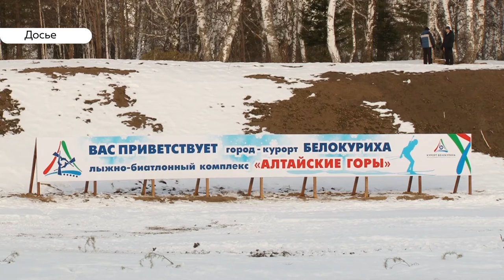Как зарубежные инвестиции помогут Белокурихе-2 привлечь больше туристов?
Белокуриха-2 может привлечь международных инвесторов. Об этом заявили участники инвестиционного форума, который прошел в туристско-рекреационном кластере в выходные. В ближайшие годы там планируют строительство газо- и водоснабжения, через полгода – запуск первой гостиницы. Чем еще планируют наполнить Белокуриху-2 и каким спортом?